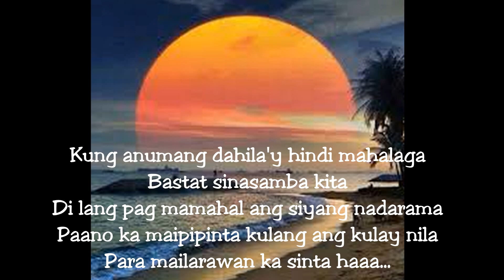Rey Valera Classics